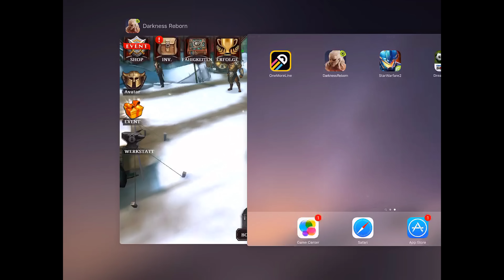DARKNESS REBORN || Angespielt | Deutsch | German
Ein neues Let's Test von Darkness Reborn :)

Information